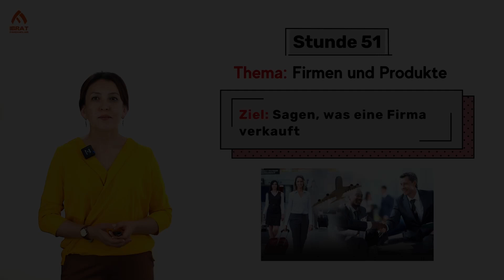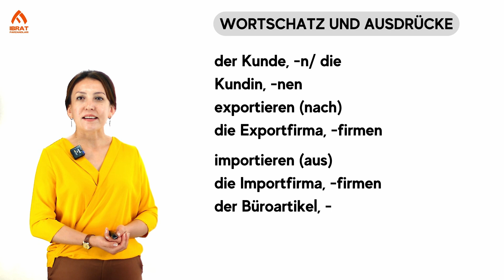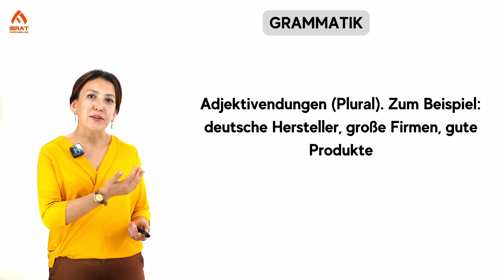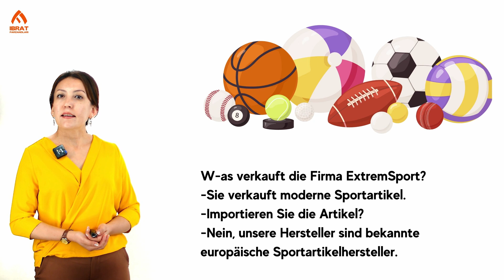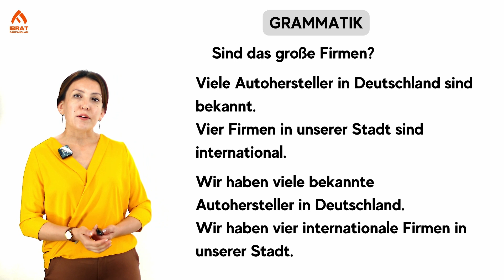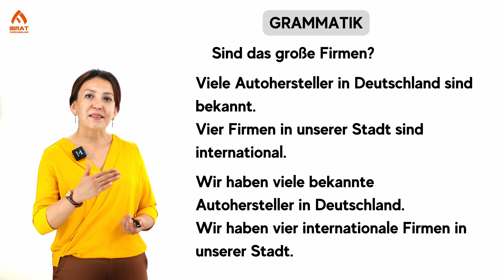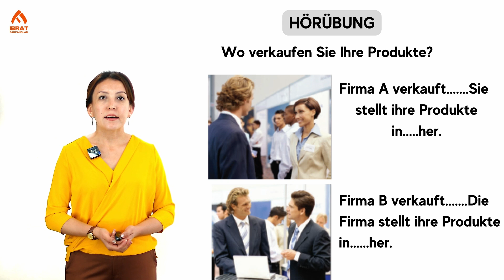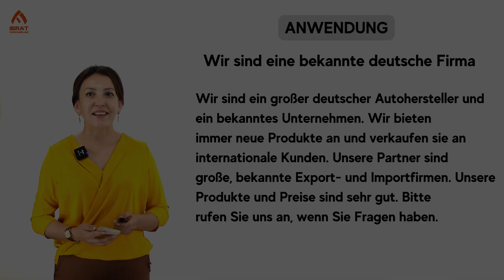Firma va Mahsulotlar - 2 | 51-dars | Nemis tilidan intensiv darslar